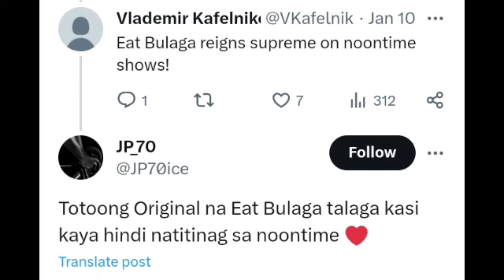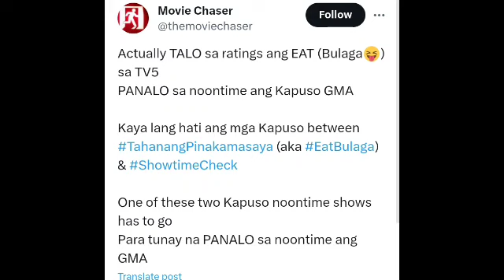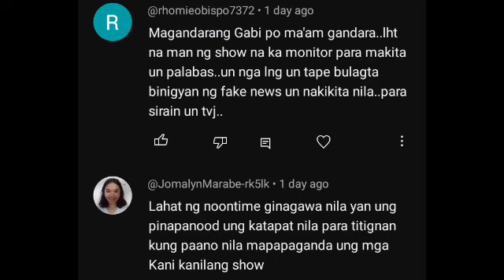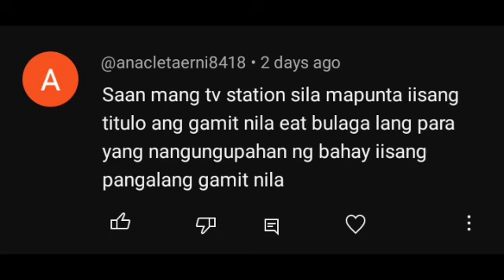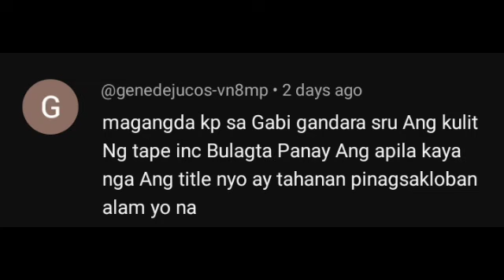SHOCKING! TAPE NAGMAMAKAAWA NA SA ADVERTISERS?? GAPANG NA SA MGA ADVERTISERS NA WAG SILA IWAN??!😱😱